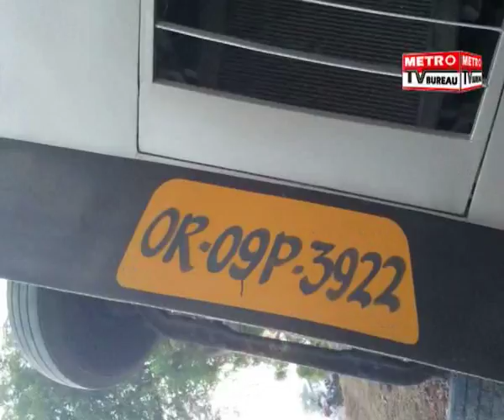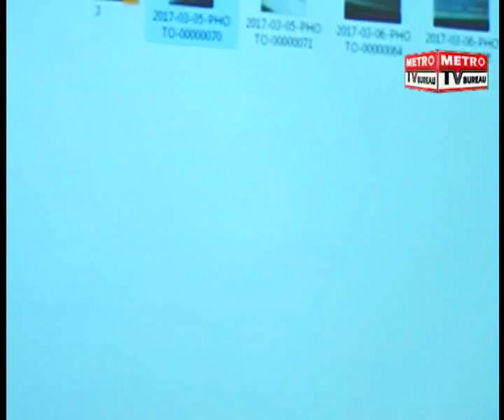Metro TV Bureau 2 PM Bulletin 27/03/2017